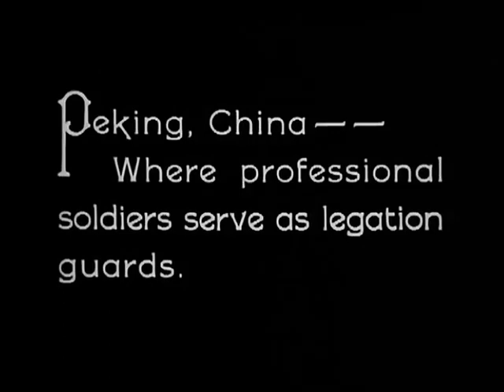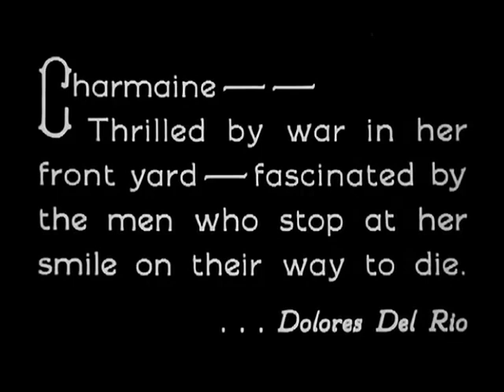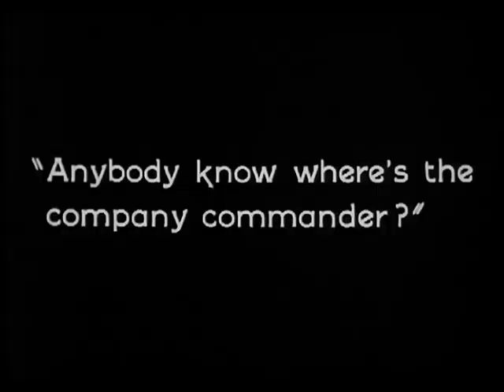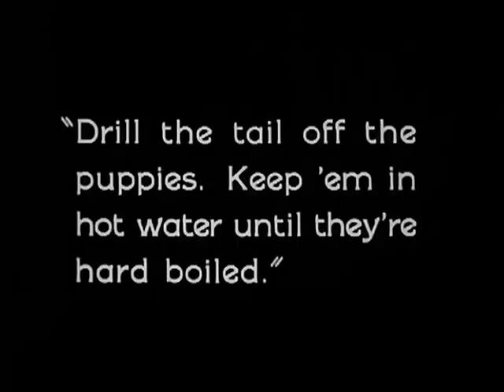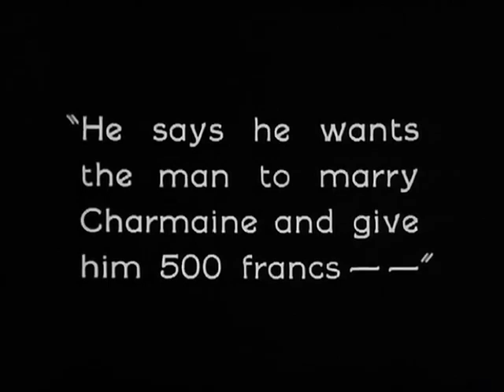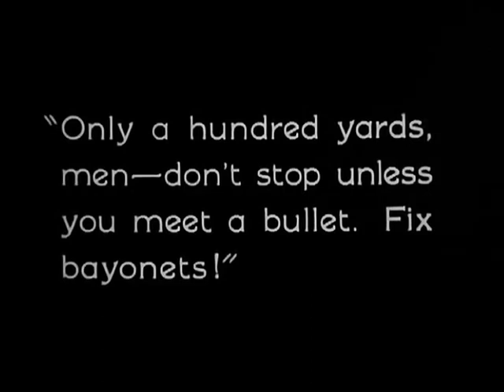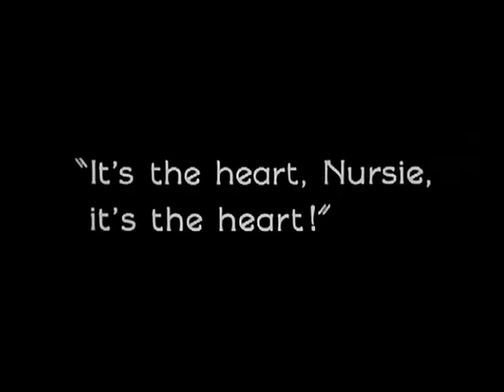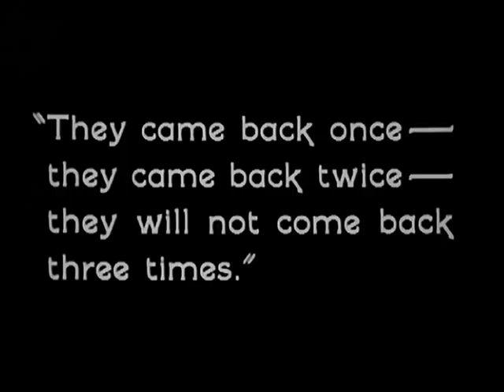1926: What Price Glory? (Higher Quality)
What Price Glory? is a 1926 American silent comedy-drama war film produced and distributed by Fox Film Corporation and directed by Raoul Walsh. The film is based on the 1924 play What Price Glory by Maxwell Anderson and Laurence Stallings and was remade in 1952 as What Price Glory starring James Cagney. Malcolm Stuart Boylan, founder of the U.S. Coast Guard Auxiliary, was title writer on the silent Fox attraction.